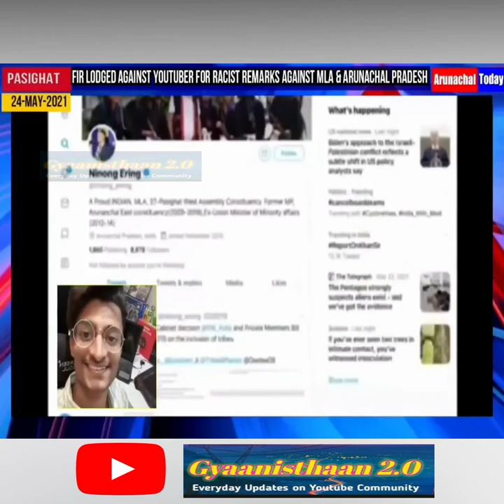Police ने क्या बोला PARAS SINGH को गिरफ्तार करने के बाद | Paras YouTuber Latest Update In Jail 100%👆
Paras Official Case | Paras Gamer Case | Paras YouTuber Ka Kya Hua ?

Paras Official Police Arrest
Paras Official Court Case
Paras Official arunachal Pradesh MLA
Paras Official YouTube Channel
Paras Pubg Player Arrested
Paras Ka Kya Hoga Ab ?
Kya Paras Ko Jail Ho Gayi ?
Paras YouTuber In Jail
Chargers On Paras YouTuber